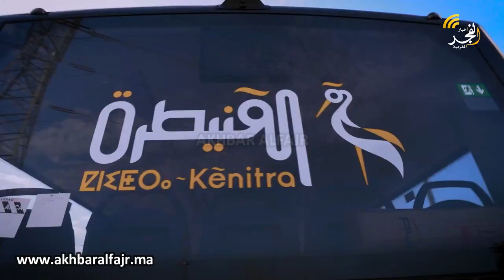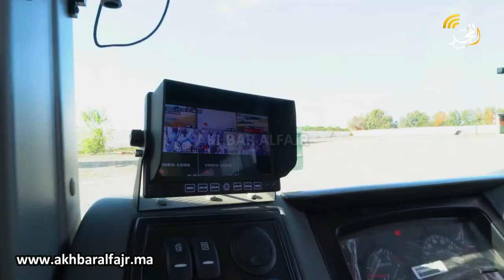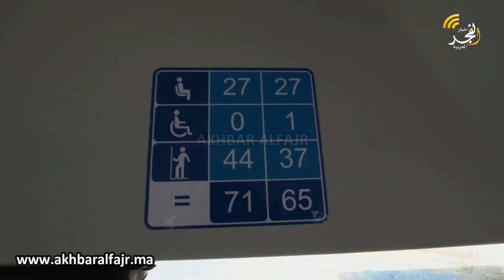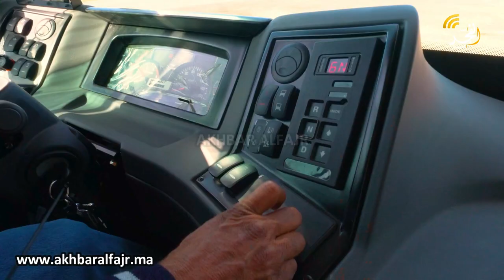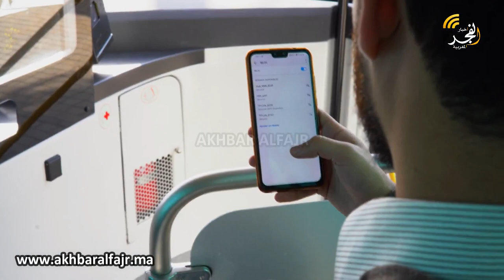حوار خاص مع المدير العام لمكتب "إنجاز" للحديث حول آخر مستجدات شركة فوغال بالقنيطرة